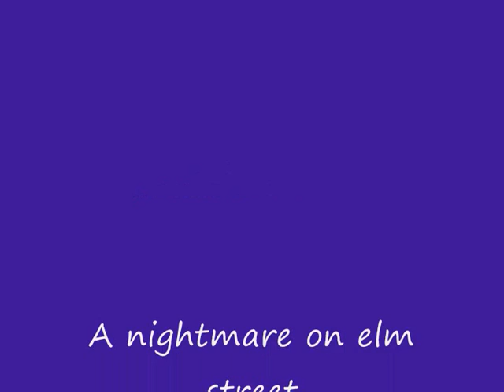A nightmare on elm street di Filippo Cortiello 2004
musica fatta in casa